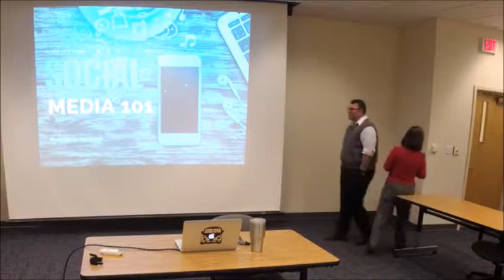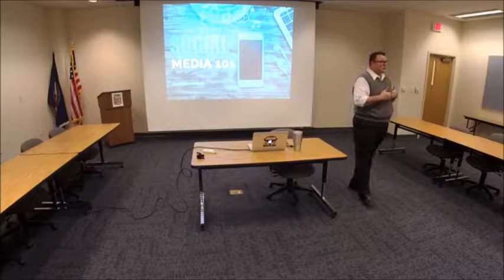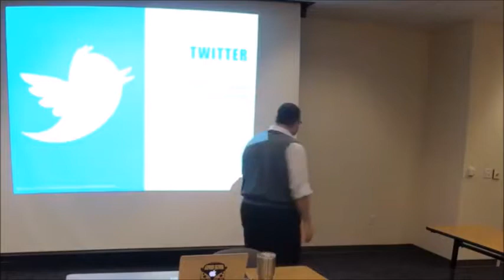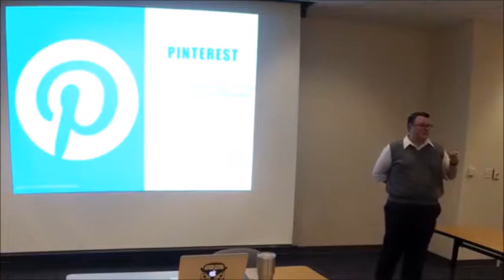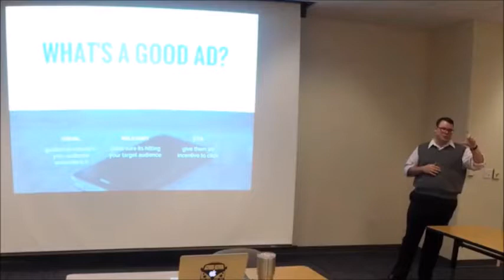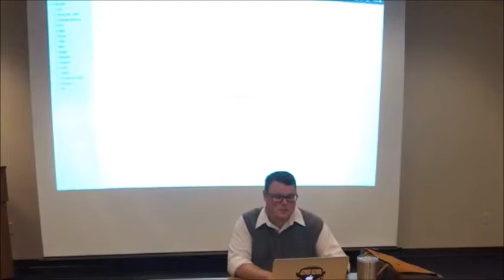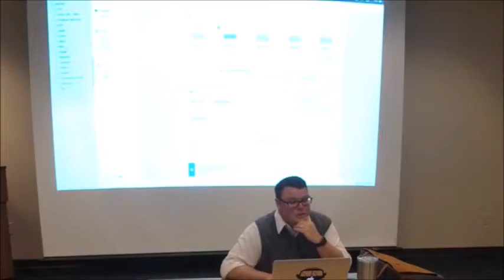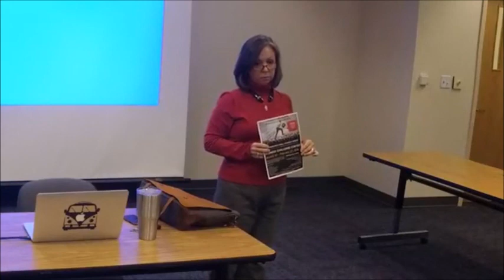Social Media Marketing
Rob Bunch, Managing Director with the High Road Agency, led this session focused on using various social media channels to market a business.